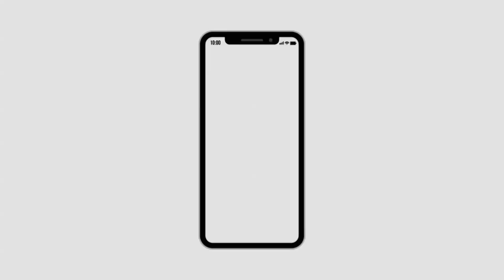हर घर तिरंगा अभियान अंतरगत दमण इन्डस्ट्री असोसिएशन द्वारा आयोजित कार्यक्रम